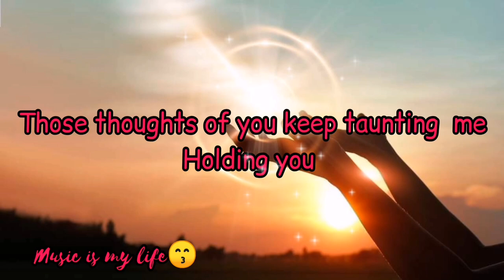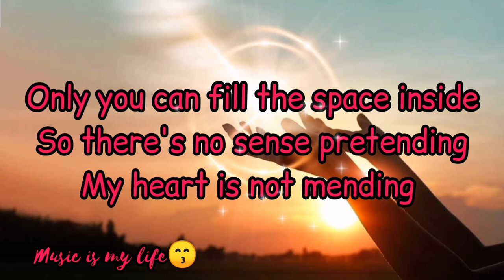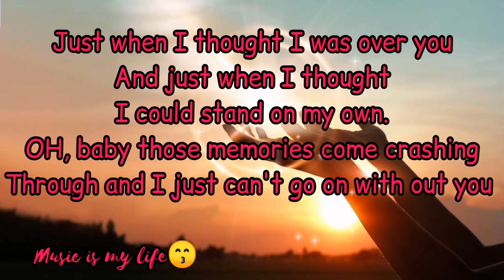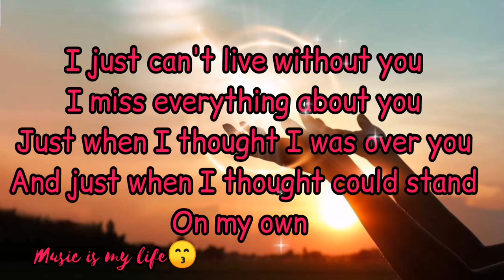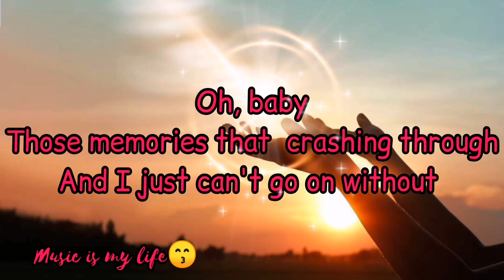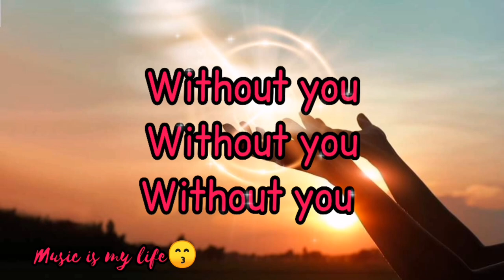Here I am - Air Supply song lyrics